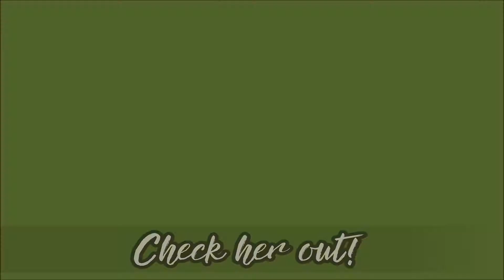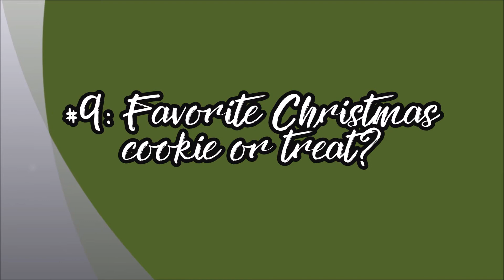2019 My Christmas Favorites Tag | Merry Christmas!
Merry Christmas! Last-minute video upload just in time for the holidays, y'all! I participated on MyDIYLife's tag for My Christmas Favorites. & some of my favs are linked below if you're interested.

Little Women Cookbook
Christmas Drinks
40 Christmas Candy Recipes
Collection of Classic Christmas Stories
A Christmas Carol
Little Women (book)
Little Women (movie)
White Christmas (movie)
Jingle All the Way (movie)
Muppets Christmas Carol (movie)
100 Christmas Hits (music)

Please give this video a thumb's up & SHARE with friends if you enjoyed it. Thanks sparkly bunches for your support!

For my sparklebymonica fans please follow & share

I'm often asked about various supplies that I use and enjoy. You may view some of my favorites here at my Amazon

Get sparkly support tips for YouTube tags & search rank results using TubeBuddy